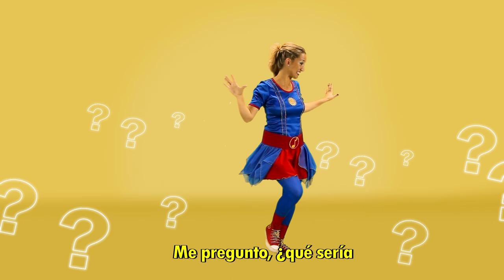Solcito - Mis videos para FESTEJAR tu CUMPLEAÑOS! 🎁🎈 +19 minutos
Les compartimos nuestros videos mas alegres para amenizar tu cumpleaños!!

Lista de canciones:

01 - "Feliz cumpleaños"
02 - "Cumbiavalito"
03 - "A jugar cantando"
04 - "La clave"
05 - "Mi cuerpo quiere bailar"
06 - "Marchita curiosa"
07 - "El baile del pío pío"